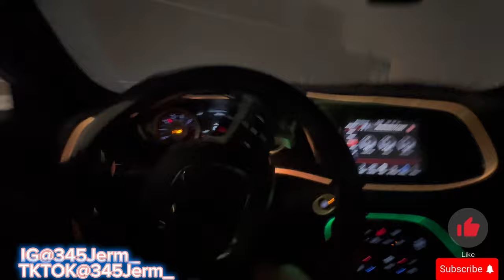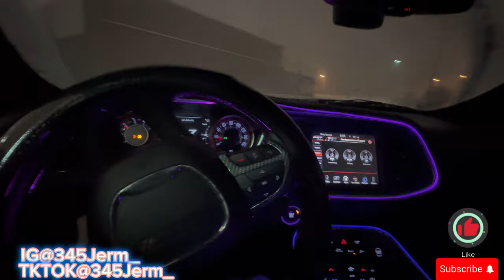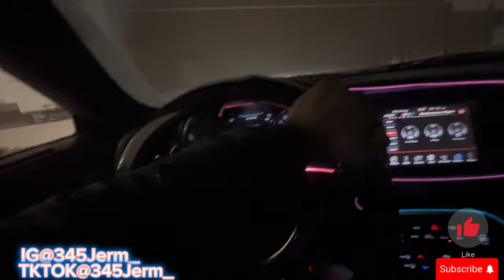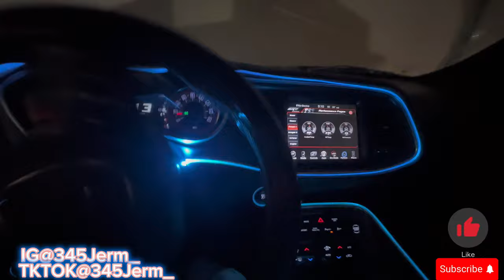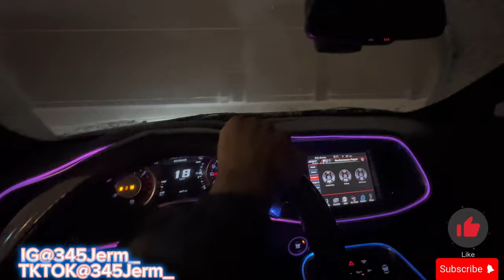SLIDING MY CHALLENGER RT IN THE SNOW